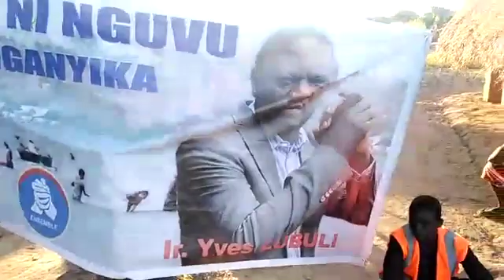"UMOJA NI NGUVU", la cellule du Village KAWAMA dans la stratégie de lauto-prise en charge.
Suivant la vision de l'initiateur de UMOJA NI NGUVU, l'Ir Yves Lubuli, les Membres de l'Association dans le village KAWAMA font la cotisation de l'argent pour s'octroyer des micro-credit sans intérêt ! UMOJA NI NGUVU